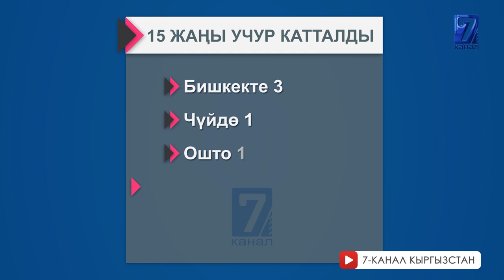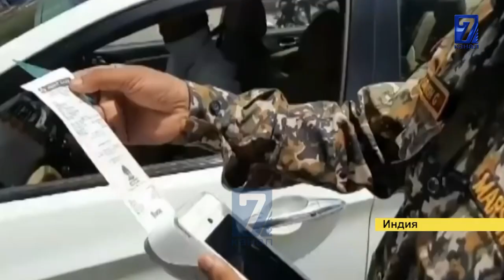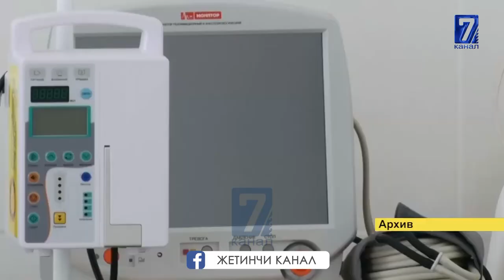ОБСЕРВАЦИЯГА БАШ ИЙБЕГЕН МИГРАНТТАР КҮЙГҮЗДҮ 23.05.2020